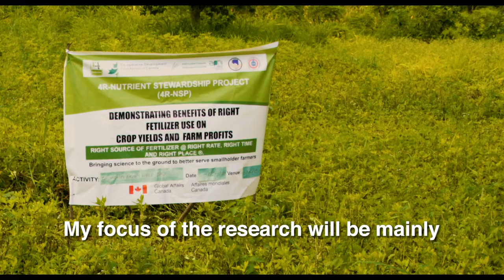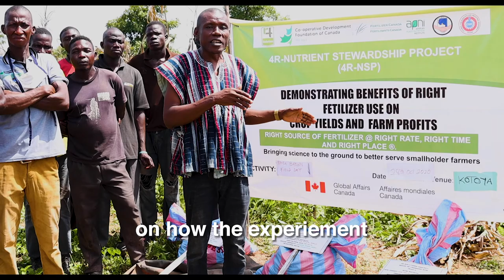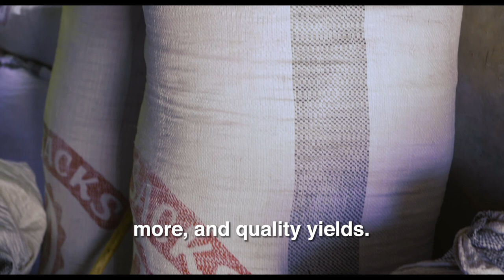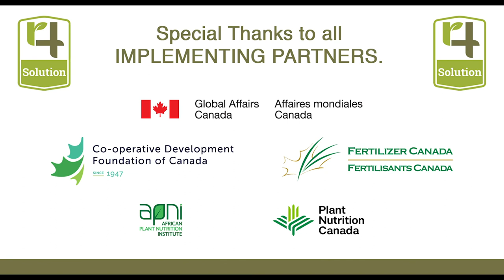Solutions from the Land: The 4R Nutrient Stewardship Project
The 4R Nutrient Stewardship Project is a 5-year, $17 million initiative in which Fertilizer Canada and the Co-operative Development Foundation, with support from Global Affairs Canada, aim to enhance agricultural production, form and strengthen farmer co-operatives, increase the acceptance of women in leadership, and educate and equip farmers with the 4R principles in Ghana and Ethiopia.

Solutions from the Land (SfL) is a 501c3 nonprofit that puts farmers at the forefront of finding land-based solutions to global challenges.